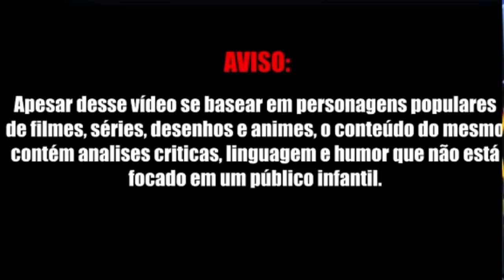REACT | Os MONSTROS por trás da SUA INFÂNCIA! 🔥 - Vício Nerd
Configurações do meu PC:

Processador: fx 8320e
Mobo: Ga970 USB3
GPU: gtx 750 ti 2gb gddr5